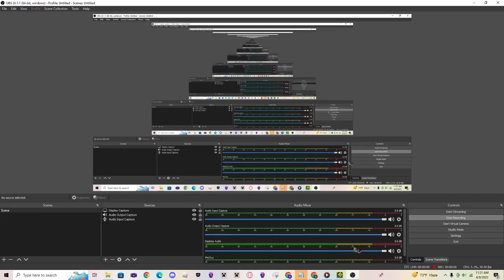Slam by Rafer full Completion